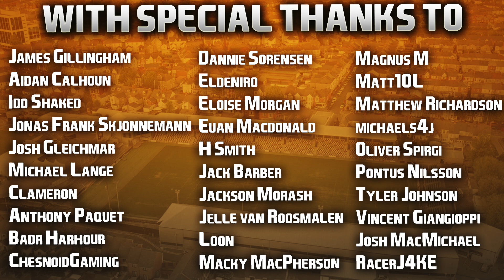FIFA 22 | Club & Country | #95 | Champions League Last Sixteen Draw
Throat is killing me haha, hoping to feel better in time for the weekend. The good news is I can watch the European games this week and not feel bad for lying on the sofa instead of doing something more productive as I've barely got the energy to move! 😅

| SOCIAL LINKS |